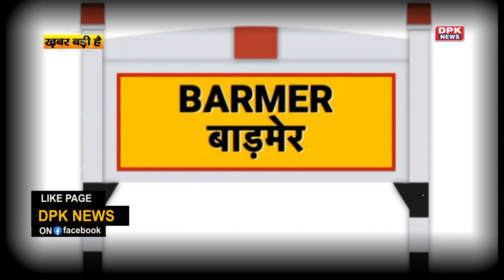Rajasthan Politics: राजस्थान की इस हॉट सीट पर फंसा पेंच, दांव पर लगी BJP की साख, कौन मारेगा बाजी ?